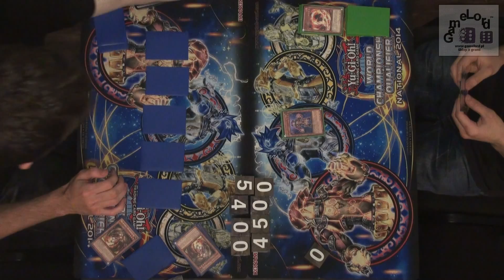Yu-Gi-Oh! - National Championship 2014 - Final - Feature Match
Yu-Gi-Oh! TCG: National Championship 2014 - POLAND - Final

Raw stream footage recorded on May 31, 2014 (GameLord, Łódź - Poland).

Przemysław Strzałka vs. Lech Krawczyk